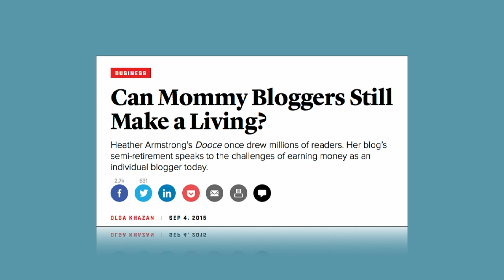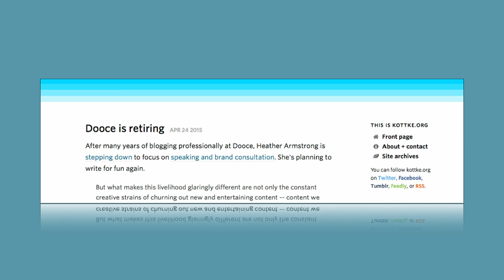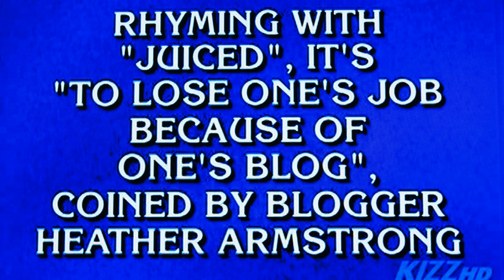Heather Armstrong, Dooce - XOXO Festival (2015)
For the last 14 years, Heather Armstrong shared her life online with honesty and wit—work and marriage, raising two daughters, struggles with depression and parenthood—earning her a massive audience. But it took a uniquely modern emotional and physical toll, contributing to her decision to walk away from full-time blogging earlier this year.

Recorded in September 2015 at XOXO, an experimental festival celebrating independently produced art and technology in Portland, Oregon.

Introductory music: "Samurai" by Kyle Devine, courtesy of Marmoset.
Intro animation by Craig Winslow.